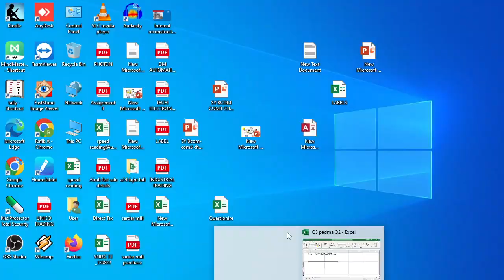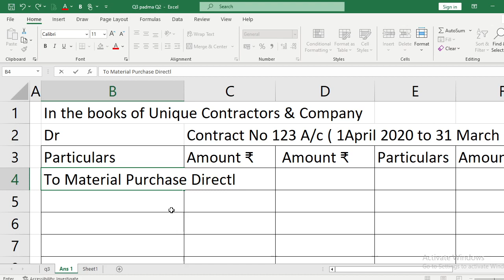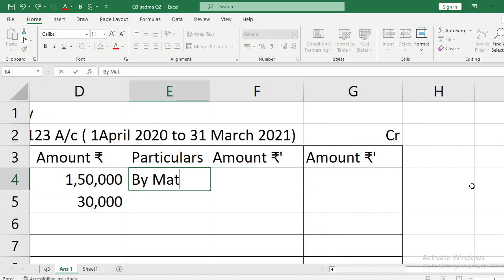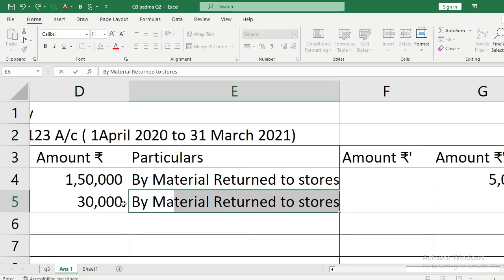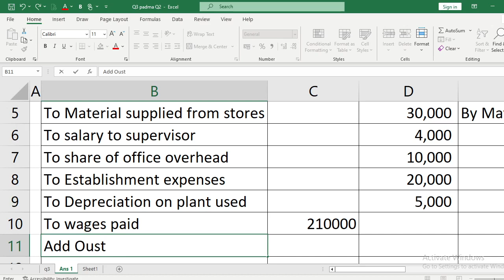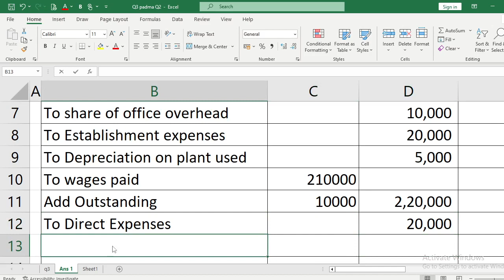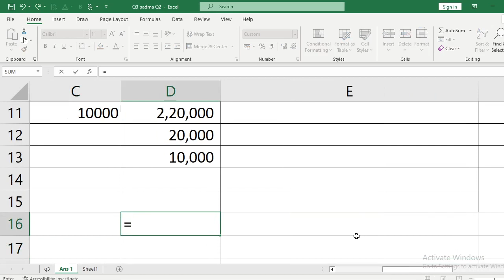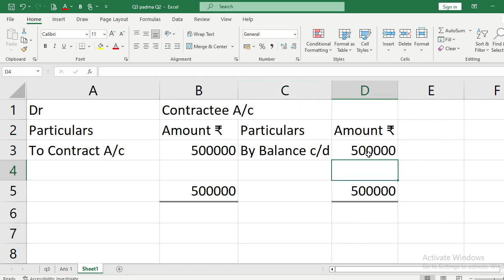Contract costing Q3